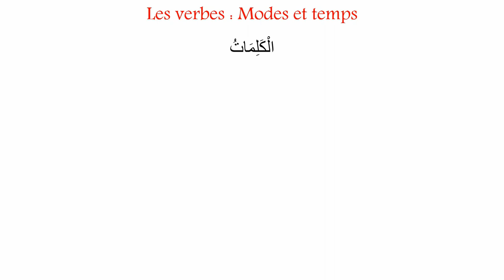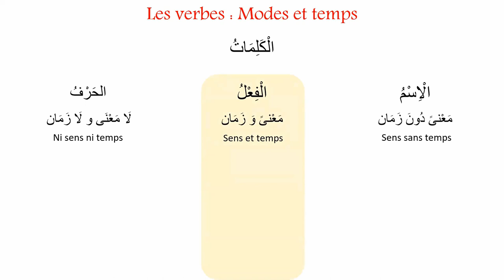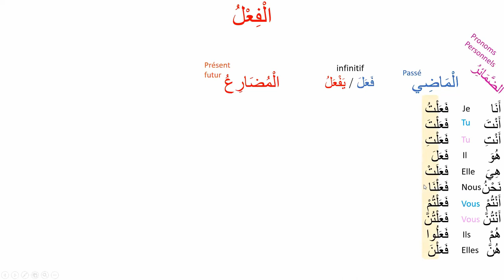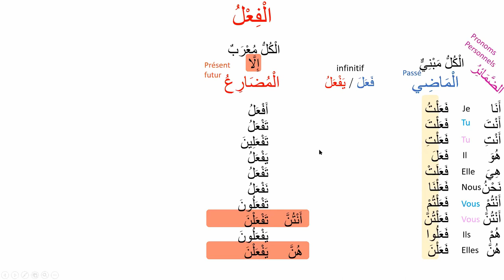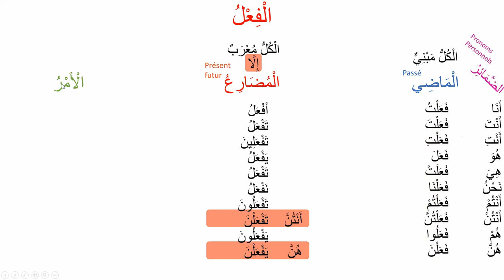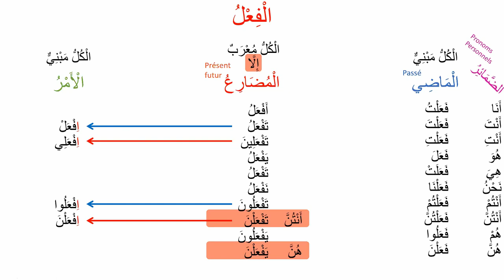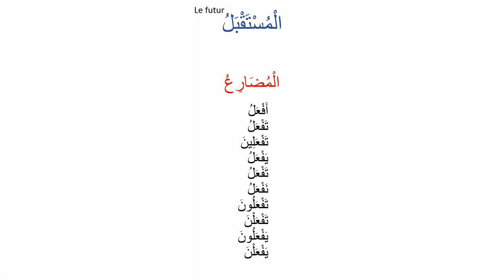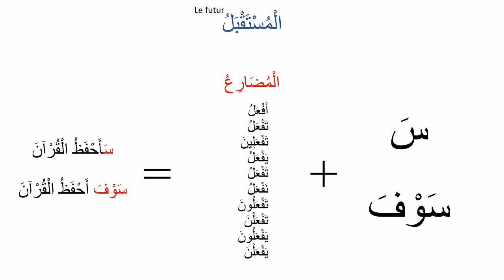Cours n°4 Les verbes : Conjugaison, modes et temps